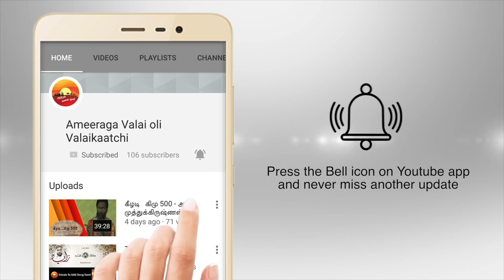UAE GOLU 2021 Vijaya Mahesh, Abudhabi ! இது நம்ம வீட்டு கொலு! இல்லம் 21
2021 இது நம்ம வீட்டு கொலு வீடு 21

அமீரக தமிழ் குடும்பங்கள் சிறப்பாகவும் மகிழ்ச்சியாகவும் 2021 வருட நவராத்திரியை கொண்டாட தொடங்கி உள்ளனர்.
உலகம் முழுதும் உள்ள அமீரக வலை ஒளி நேயர்களின் பார்வைக்காக...